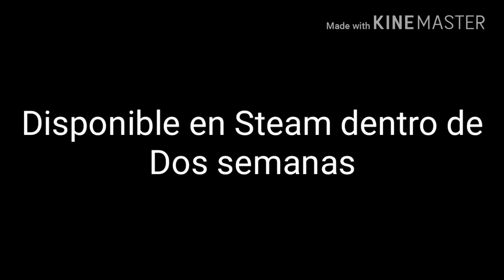Trailer de la Ultimate Custom Night!!!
No subí el vídeo ayer ya que estuve muy enfermo